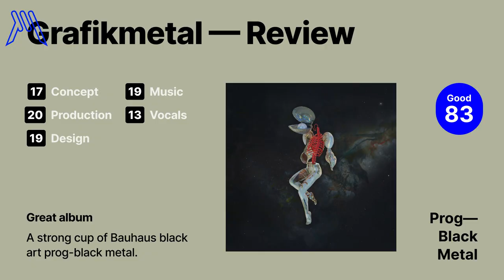Best New Progressive Metal & Rock Albums - July 2024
GrafikMetal gives you the best new Progressive Metal & Progressive Rock albums from April - July 2024 and don't forget to support these great bands!

Albums we go over on this episode include:

Piah Mater - Under The Shadow of a Foreign Sun
Style: Prog - Death Metal
Release: July 5, 2024 via Code666.

Uncle Acid & The Deadbeats - Nell Ora Blu
Style: Prog - Doom Rock
Release: May 10, 2024 via Rise Above Records
Band: @TheUncleAcidChannel

In Vain - Solemn
Style: Prog - Melodic Death Metal
Release: April 19, 2024 via Napalm Records
Band: @InVainOfficial

Khirki - Κ​υ​κ​ε​ώ​ν​α​ς
Style: Prog - Hard Rock
Release: April 12, 2024 via Venerate Industries
Band

Alcest - Les Chants de l’Aurore
Style: Prog - Black Metal
Release: Jun 21, 2024 via Alcest
Band: @alcestofficial

Elephant9 - Mythical River
Style: Prog - Jazz Rock
Release: April 19, 2024 via Rune Grammofon
Band

Kólga - Black Tides
Style: Prog - Surf - Death Metal
Release: April 2, 2024 via Otitis Media Records
Band

Dool - The Shape Of Fluidity
Style: Prog - Gothic Rock
Release: April 18, 2024 via Prophecy Productions
Band

Evergrey - Theories Of Emptiness
Style: Prog - Power Metal
Release: Jun 7, 2024 via Napalm Records.

DVNE - Voidkind
Style: Prog - Sludge - Post Metal
Release: April 19, 2024 via Metal Blade Records
Band

Æthĕrĭa Conscĭentĭa -The Blossoming
Release: Jun 7, 2024 via Frozen Records.

Octoploid - Beyond The Aeons
Release: July 5, 2024, via Reigning Phonenix Music.

Hail Spirit Noir - Fossil Gardens
Release: Jun 28, 2024 via Agonia Records.

Pallbearer - Shaman
Release: May 17, 2024, via Nuclear Blast
Band: @Pallbearer

CHAPTERS
0:00 Intro
1:25 DVNE
2:25 Elephant9
3:15 Kólga
4:17 Dool
5:23 Khirki
6:34 In Vain
8:39 Pallbearer
9:49 Uncle Acid & The Deadbeats
12:24 Hail Spirit Noir
13:18 Æthĕrĭa Conscĭentĭa
14:59 Evergrey
15:46 Alcest
16:41 Octoploid
17:45 Piah Mater